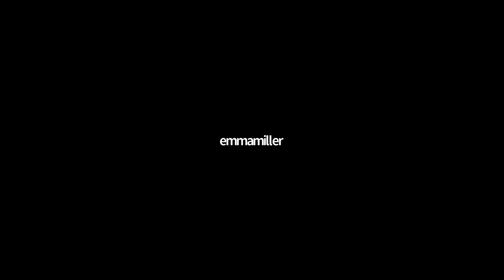SmartTALK with Young Alumni | McDaniel College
President Roger Casey leads a conversation with McDaniel College young alumni:
Cheeny Celebrado-Royer ’14 is a multidisciplinary artist who uses discarded and found materials to create installations, sculpture, paintings and drawings that reflect a sense of urgency, a transient quality and the precariousness of objects. She is currently an assistant professor at the Rhode Island School. Cheeny earned her bachelor’s degree in Studio Art from McDaniel and a Master of Fine Arts from the Maryland Institute College of Art (Mount Royal School of Art).
Jasmin Chavez Cruz ’19 works in Washington, DC, at AARP’s Legal Counsel for the Elderly, where she coordinates Latinx outreach and works closely with the 50 plus, low-income Latinx community. Jasmin also serves as the LULAC Deputy Director for Virginia, Director of Engagement for the Congressional Hispanic Caucus Institute Alumni Association DC Chapter, a member of the Smithsonian Latino Center’s Young Ambassadors Alumni Network Advisory Group and as a member of McDaniel’s Diversity, Equity, and Inclusion Advisory Group. Jasmin earned her bachelor’s degree in Political Science and Spanish from McDaniel.
Jemar Daniel ’07 serves as Vice President and Senior Counsel at ViacomCBS. Jemar always loved music and had dreams of one day working in the music industry. In his work as Vice President and Senior Counsel, he uses his background and knowledge to clearly articulate risks to his clients and helps them achieve their creative goals. Jemar earned his bachelor’s degree in history from McDaniel and a J.D. from American University, Washington College of Law.